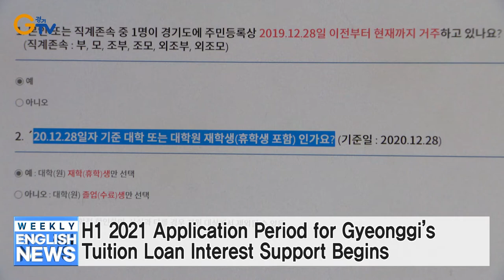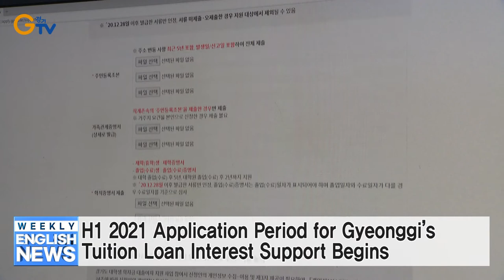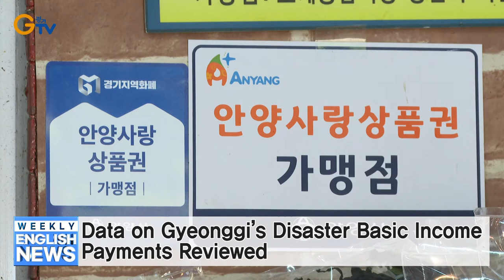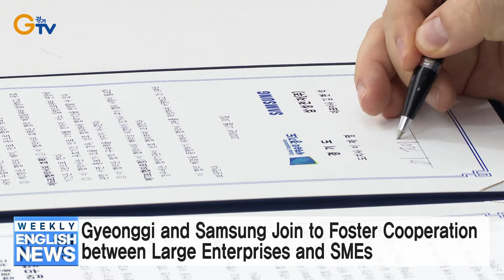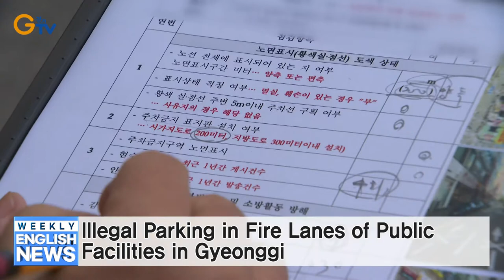H1 2021 Application Period for Gyeonggi’s Tuition Loan Interest Support Begins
1. H1 2021 Application Period for Gyeonggi’s Tuition Loan Interest Support Begins
2. Gyeonggi Pursues Reopening of Gyowoi Rail Line between Goyang and Yangju
3. Data on Gyeonggi’s Disaster Basic Income Payments Reviewed
4. ‘Gaeseong Connection Concert’ Held in Gyeonggi
5. Gyeonggi and Samsung Join to Foster Cooperation between Large Enterprises and SMEs
6. Illegal Parking in Fire Lanes of Public Facilities in Gyeonggi
7. Administrative Changes to Be Seen in Gyeonggi in 2021